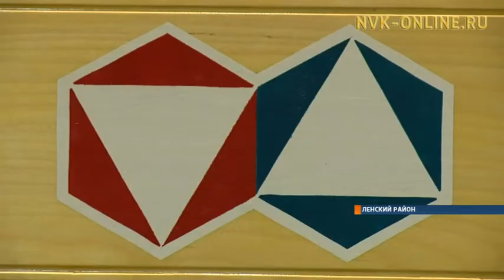Сохранится ли «Алмаздортранс» в Ленске как структурное подразделение АК «АЛРОСА»?